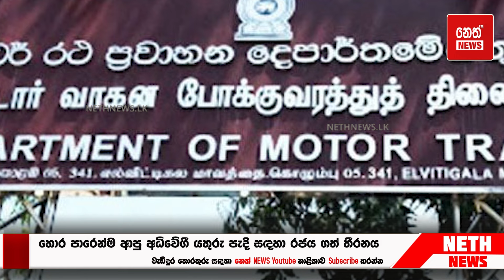හොර පාරෙන්ම ආපු අධිවේගී යතුරු පැදි සඳහා රජය ගත් තීරනය | Neth News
හොර පාරෙන්ම ආපු අධිවේගී යතුරු පැදි සඳහා රජය ගත් තීරනය